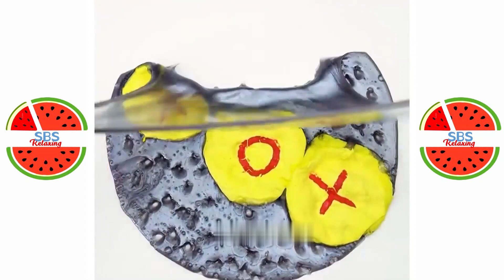Satisfying Slime ASMR | Relaxing Slime Videos # 393| CSM Relaxing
Slime
Slime ASMR
Slime Videos
Relaxing Slime
Satisfying Slime
Slimr